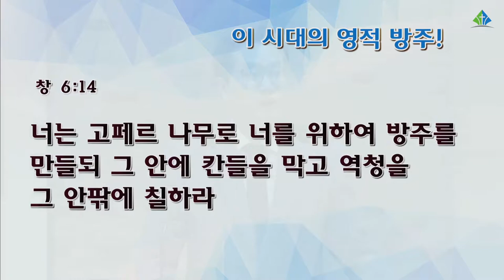[예원교회] 수요예배 - 이 시대의 영적 방주! - 백승인목사 - 2021.09.29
창세기 6:8-14
이 시대의 영적 방주!
백승인목사